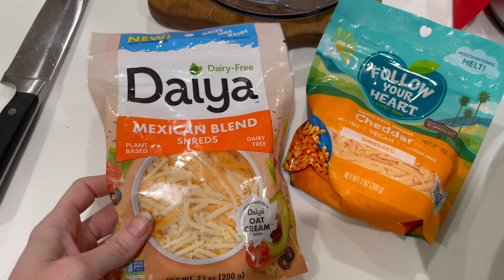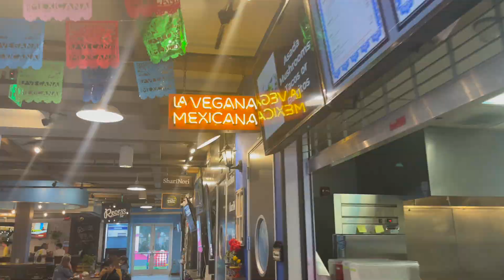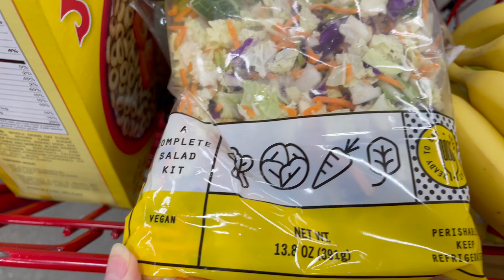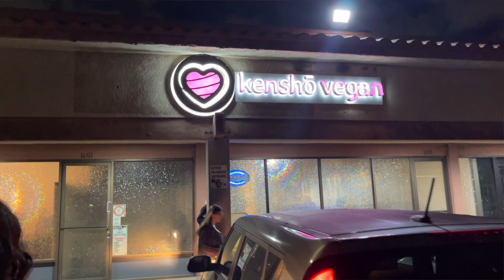vlogmas day 22 | 2023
fun errands, christmas lights, and vegan sushi.